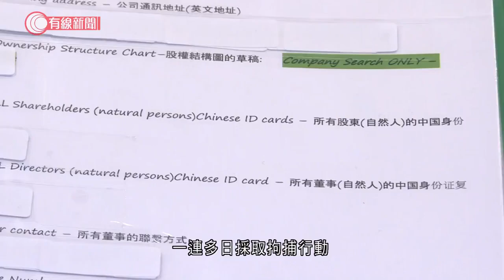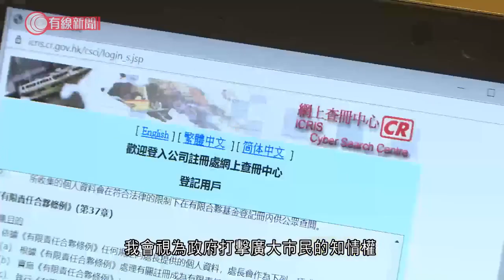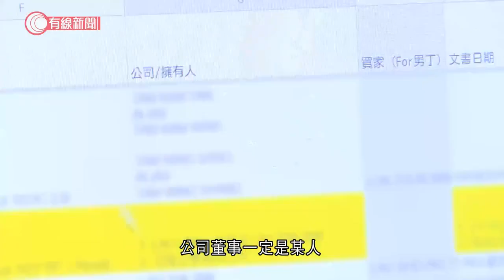政府接連收緊查冊 德勤中國：方便不法勾當 曾揭套丁案本土研究社：整個社會承擔代價 - 20210422 - 港聞 - 有線新聞 CABLE News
【有線新聞】港台《鏗鏘集》編導蔡玉玲涉作虛假陳述查冊車牌，下午裁決。案件引起社會對查冊的關注，政府接連以保障私隱為由，收緊車牌、公司等查冊，影響的不只是記者。網媒記者鄭嘉如主力做偵查報道，2019年透過查閱選民登記冊，揭發粉嶺有公屋單位「一屋3姓13人」。鄭嘉如：「該選民承認地址借予他人登記，這是法例不容許的。」不過將來再做這類型報道可能更困難。政府除了修例、建議選民登記冊只顯示姓名首個字，亦連接收緊車牌、公司等查冊，不能查閱董事的住址及完整身份證號碼。鄭嘉如：「絕對是倒退，我會視為政府打擊廣大市民的知情權。不只是針對記者，就算是會計、商界、其他反洗黑錢的調查都會依賴這些查冊。」德勤中國事務所副主席黎嘉恩：「我們做重組、調查很多時要核實身份，很多時當天才見到，不知那個陳大文是否等如這個陳大文。很多時用公司（註冊），那些人用公司（註冊）躲在公司背後。不敢說會否變成洗黑錢的天堂，會方便不法份子做想做的勾當。」廉署最近拘捕24人涉嫌「套丁案」正正是本土研究社綜合查冊揭發。本土研究社成員陳劍青：「就已建成的套丁屋苑要查土地的業權變動，收窄到未必有辦法印證到百分之百公司董事一定是某人或純粹同名，感覺像是有兩隻眼睛弄盲了一隻。」行政長官林鄭月娥：「很多個人資料是被『武器化』，看不到為何記者要有特權。」到底有多少個人資料因為查冊而被外洩，私隱專員公署無正面答，只是說查冊可以是起底者獲取這些資料的來源。鄭嘉如：「香港查冊的自由度一向較世界上很多國家低，目前是在一個落後環境再緊上加緊。」陳劍青：「政府目前想壟斷不同類型問題的調查權，代價是整個社會一同承擔 。」

相關影片:
1. 溫家寶文章違反微信平台要求被禁止分享 - 20210419 - 有線中國組 - 有線新聞 CABLE News
2. 秀茂坪寶達邨住宅四死兩傷火警　警方疑電池短路肇禍　消防設專案小組調查 - 20210416 - 港聞 - 有線新聞 CABLE News
3. 5歲女童被虐致死案　生父繼母被判終身監禁、繼外婆判囚五年　官斥行為極度殘酷 - 20210420 - 港聞 - 有線新聞 CABLE News